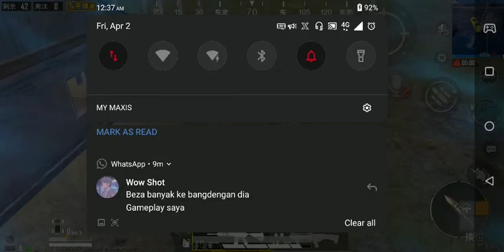April 2, 2021